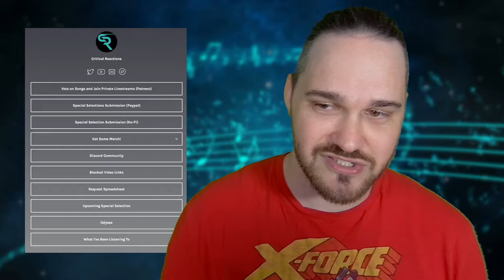SUPER AGGRESSIVE AND GNARLY // Eschalon - Shallow // Composer Reaction & Analysis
Bryan reacts to and talks about his thoughts on Eschalon - Shallow (feat. Haydn Connolly) OFFICIAL MUSIC VIDEO

0:00 Intro
01:01 Reaction
04:26 Analysis - I Need To Keep Up With This Group
05:44 Analysis - Rhythm and Atmosphere
06:53 Analysis - Vocal Delivery And Layering
10:16 Analysis - A Bombastic Chorus
11:25 Analysis - A Wild Descent
14:43 Analysis - Lyrical Dive
18:42 Outro